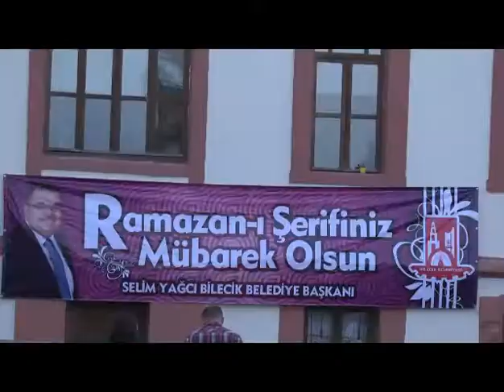Bilecik Belediyesi İftar